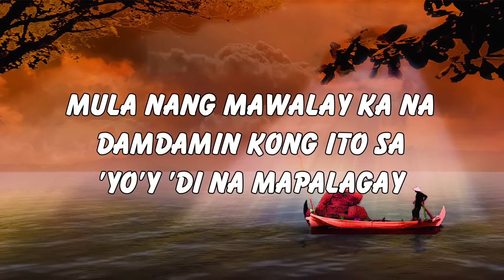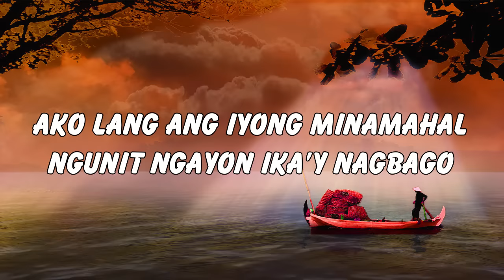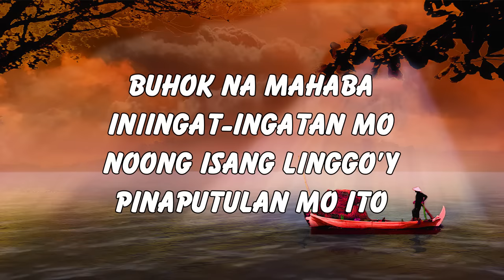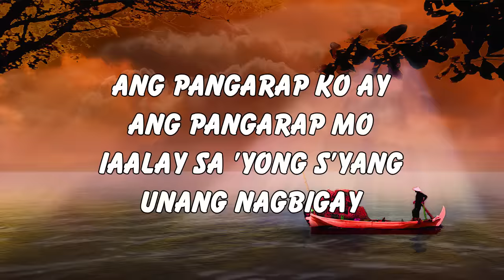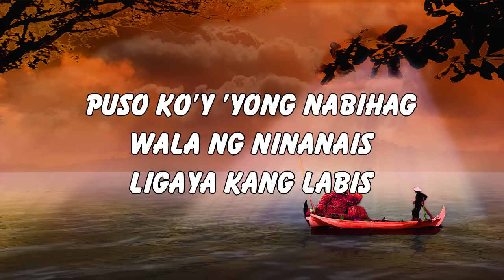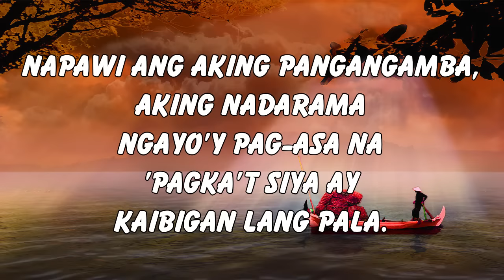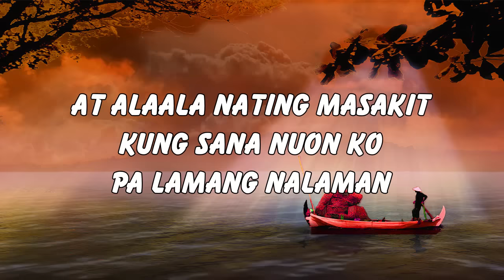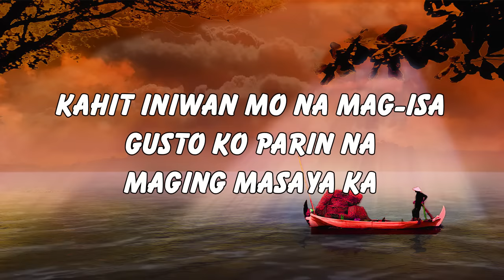Mga Lumang Kanta Stress Reliever OPM Tagalog Love Songs 80's 90's OPM Chill Songs 💗